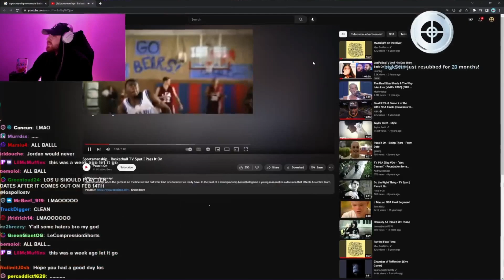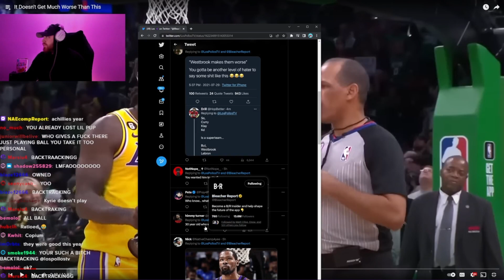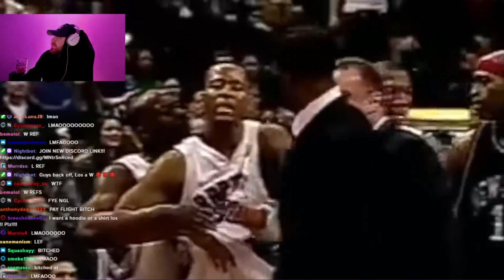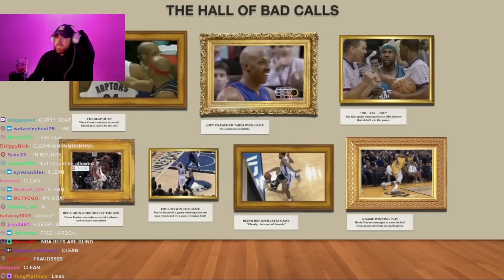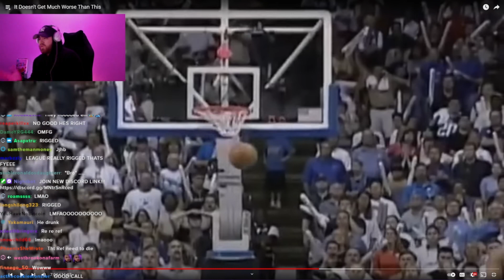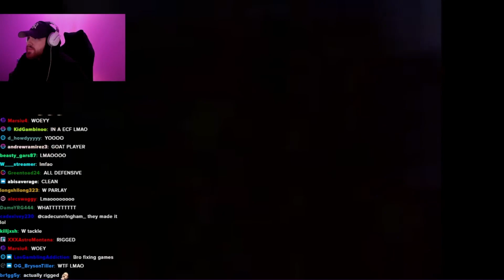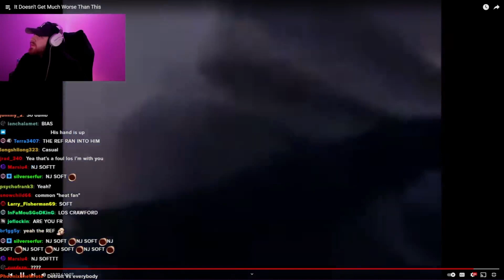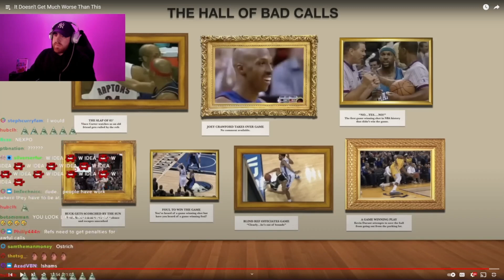THESE ARE BAD!! LosPollosTV Reacts To “It Doesn't Get Much Worse Than This” (JxmyHighRoller)